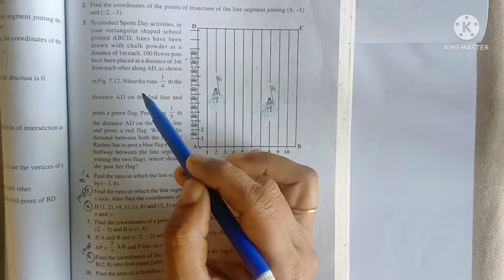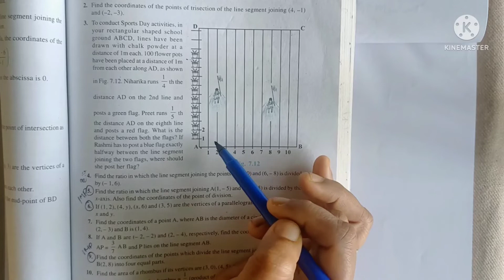CBSE-MATHS|CLASS-10|CHAPTER -7|COORDINATE GEOMETRY| EX:7.2|Q:2,3| in Malayalam| MJ ACADEMY